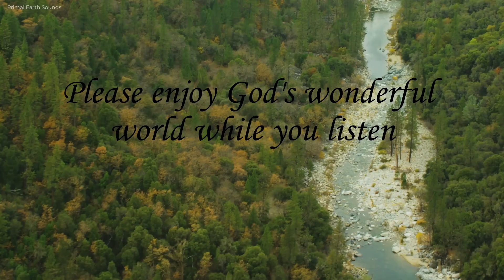Testimony Tuesday Episode 9: All Things Work Together...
Dave sits with us to discuss how a scare of the heart was the beginning of some God glorifying & life changing decisions.